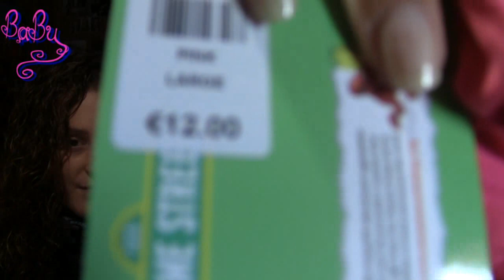* HauL Compras en Madrid y Salon LooK 2011 *